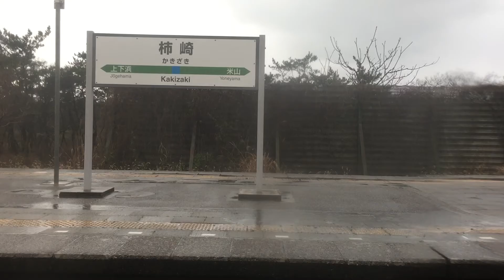柏崎駅〜柿崎駅間しらゆき車窓